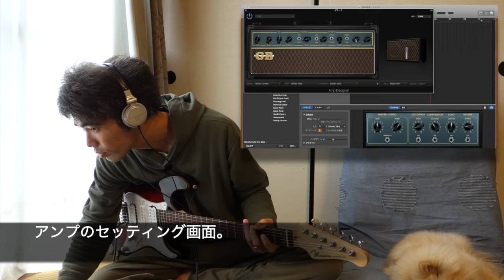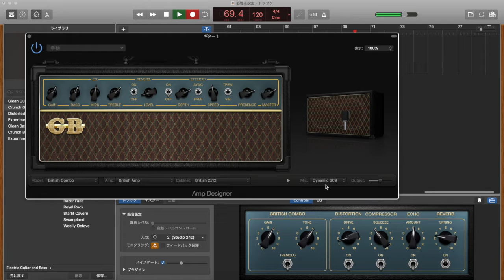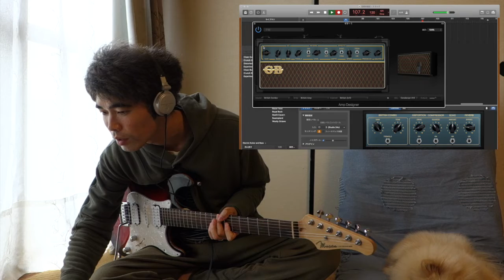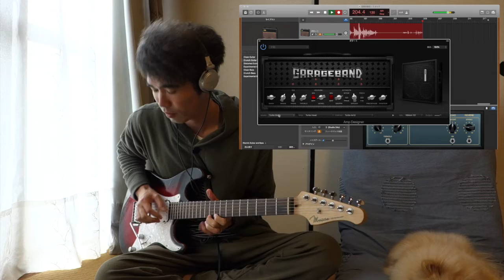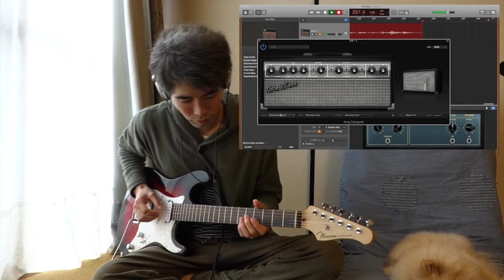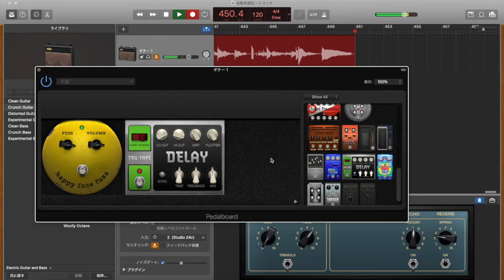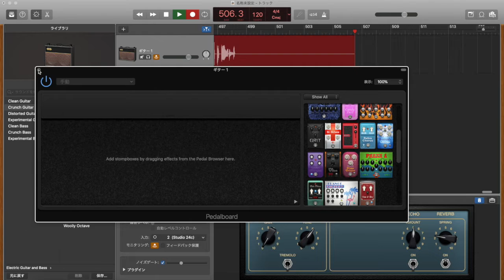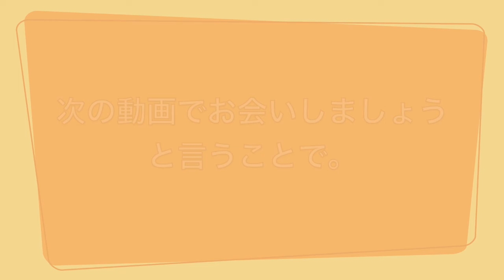【Vlog】エレキギター解禁しました。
ガットギタリストとして活動して参りました、ロブソンです。
…が！この度、エレキギターを解禁する運びとなりました。
かれこれエレキギターを所有するのはGibson SG '61リイシュー以来12年ぶりくらいですかね〜。とにかく久々です。

昨年末より始動したユニット "mellomrom" 。そちらの活動では打ち込みも多用した多彩なサウンドを展開したいとの思いがあり、ガットギターにこだわらず、幅広いサウンドを求めて今回エレキギター導入を決めました。

最初は "Freedom Custom Guitar Research" のペッパーシリーズのどれかが欲しいなぁ、と思っていたのですが。
奥さんに相談した結果、予算は2万円となり…。予算の10倍以上するペッパーシリーズなんて夢のまた夢となりました…。

とりあえずネットでいろいろ探していたところ、SX GuitarsからFホールの開いたストラトが出てるのを発見！エリック・ジョンソンのストラトみたいでカッコイイー！と思い、ポチったところ…
在庫なし＆入荷の予定もなしとのメールが返ってきて…断念。。
ここはひとつ、ハードオフで探してみようって事になりました。

そして見つけたこちらのギター。イシバシ楽器・オリジナルモデル "Mavis"。ストラト系でオールマイティなH-S-HレイアウトPU。
ネックも反ってないし、フレット残量も十分。電気系統も不具合なし。傷も少なく状態は良好そう。
しかも7,000円！余裕で予算内！
購入を決めました。

主に音源制作で使用して行こうと考えているので、いつものソロギター演奏動画やライブ活動では使わない予定。

今後公開予定の "mellomrom" 動画の音源で活躍しておりますので、お楽しみに〜(^o^)v